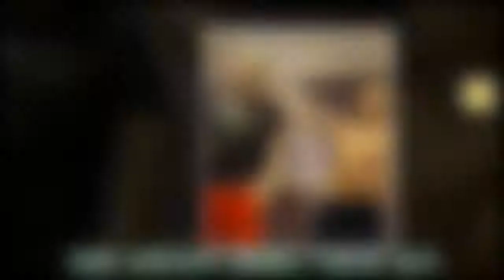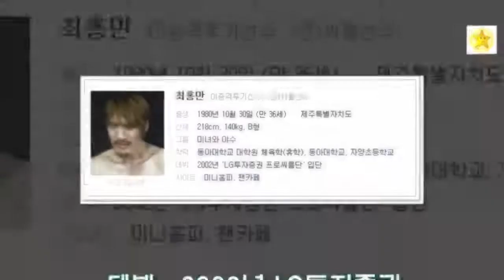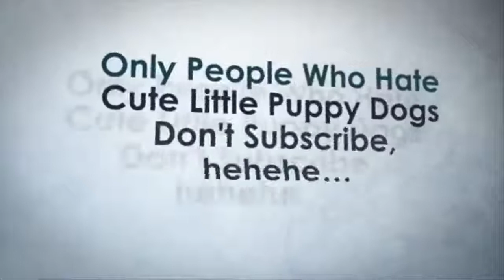최신 뉴스 최홍만 여자친구 연예인 키 경기 대전료 -KOREA 24/7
최홍만 여자친구 연예인 키 경기 대전료
Aimed at different aspects of life, entertainment, economy and society at home and abroad
► Tweet: goo.gl/2m7vwH
Source: Tistory V.v.v